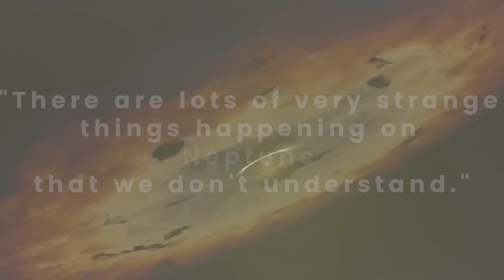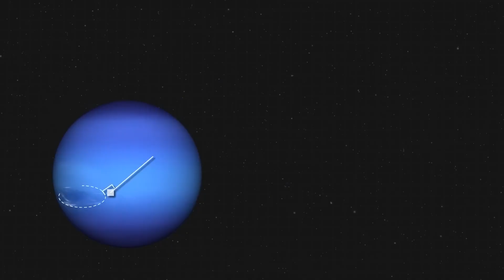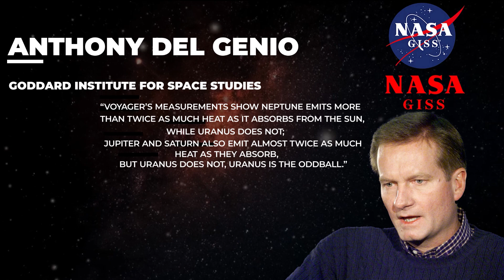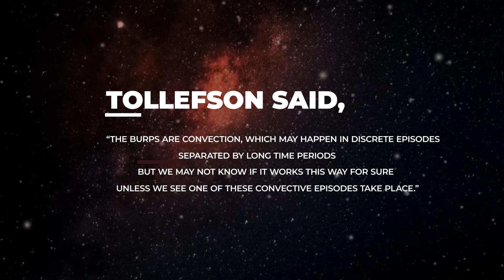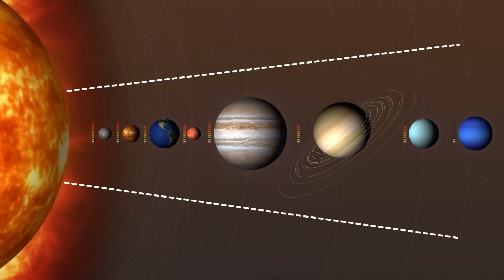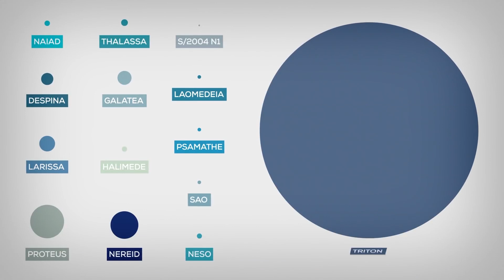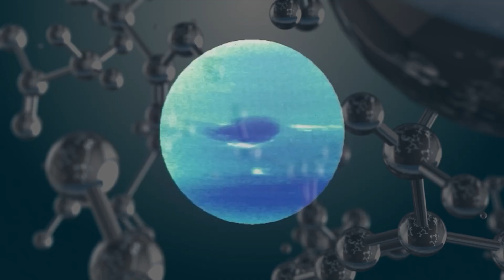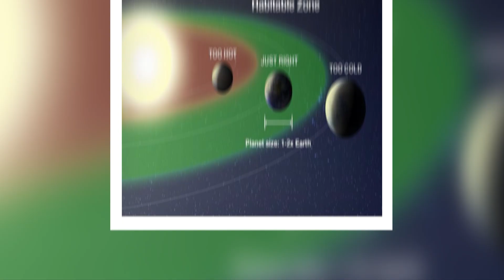There is Life on Neptune! How Does It Look...??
The universe has been acting too weird lately. Scientists are finding such possibilities that once seemed impossible or absurd, but everything aside, the idea of finding life outside Earth is beyond astonishing. From microbial creature evidence to finding water in the universe, it seems too strange to ponder about, but life on Nepture is beyond anything.

1. Our videos have no negative impact on the original works.
3. Our videos are transformative in nature.
4. We use only the audio component and tiny pieces of video footage, only if it's necessary.